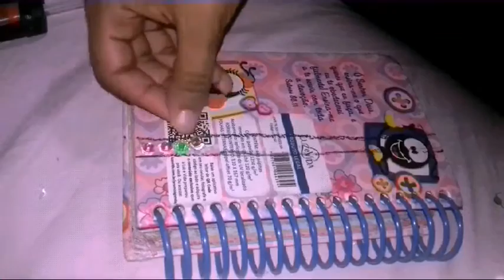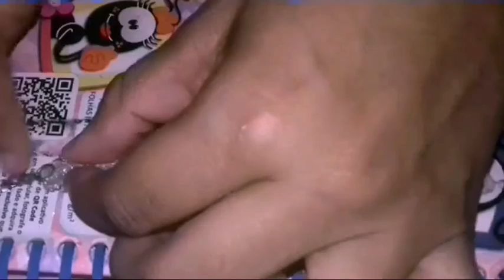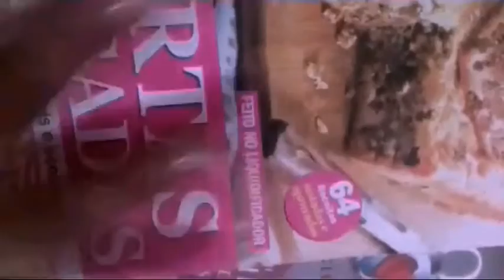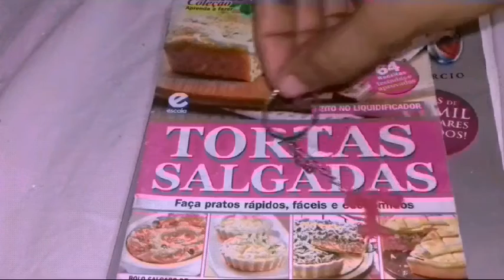DY apenas usando cola quente muiito fácil que você precisa fazer ❤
Oie garatoras👭 no video 🎬de hoje nossa estrelinha é a cola quente, trago trabalhinhos muito fácil e gostoso de fazer espero muiiito que vocês gostem 😊se gostar clica muito muito muito em gostei 👍👍👍👍 e caso você seja novo por aqui clica no botao inscrever-se para receber novos videos quando eu enviar, pois ainda vem bastante coisas legais ❤

✔caso você goste desse vídeo clica muito em gostei que isso ajuda bastante na divulgação do vídeo 👍👍👍

✔se você é novo aqui clica no botão Inscrever-se  para receber novos vídeos quando eu enviar que vem um monte legal por ai🎬🎬🎬
 preta

Amo todas vocês e que esse carinho que eu sinto em trazer vídeos só venha crescer e se multiplicar beijos beijos beijos 💋💋💋💋💋💋💋💋💋💋💋💋